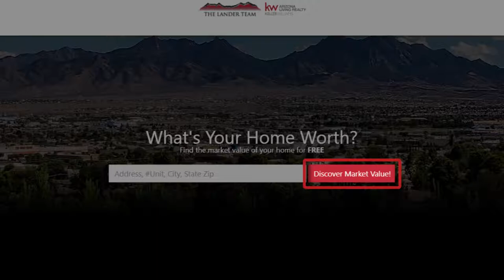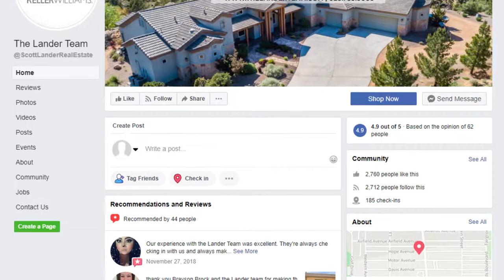The Importance of Facebook in Helping Our Clients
Here at the Lander Team, we don’t just help people buy and sell homes. We also help those in our community connect with each other. It’s our job to serve both our clients and our community, and one of the platforms we use to do this is Facebook. To find out how we use Facebook to serve our community beyond just real estate, watch this short video.

CEO/Team Leader
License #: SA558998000